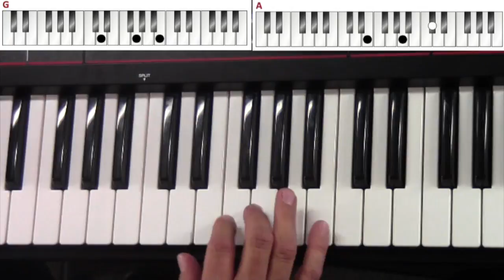20 - Partytime - Clavichord - Sammenspil med QR-koder 2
Videoeksempel fra bogen 'Sammenspil med QR-koder 2' af Ken Dolva og Peter Mikkelsen. Køb bogen på 'Partytime' er skrevet af Bjarne List Nissen.